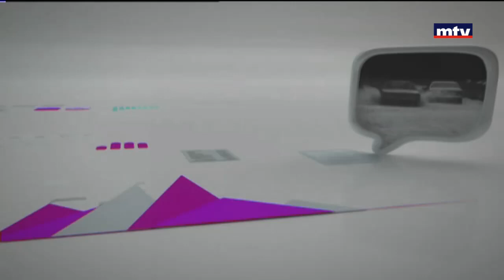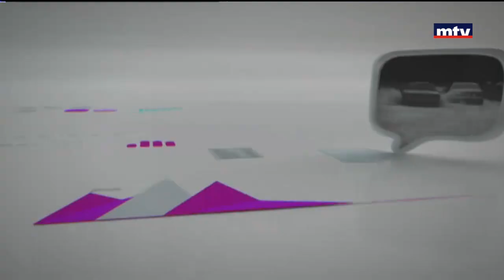Al Hal Enna - 06/02/2017